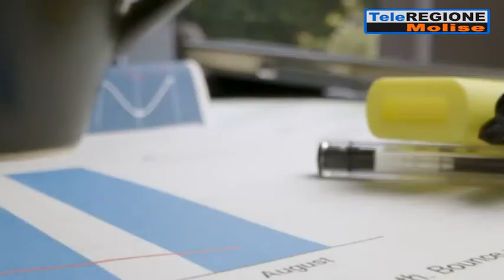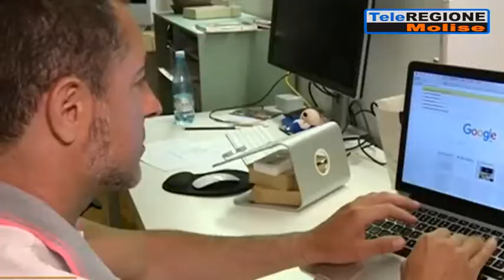Lo smart working per combattere lo spopolamento. Fanelli (Pd): incentivi alle az...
Servizi TG | Lo smart working per combattere lo spopolamento. Fanelli (Pd): incentivi alle aziende che assumono | 6/3/2022